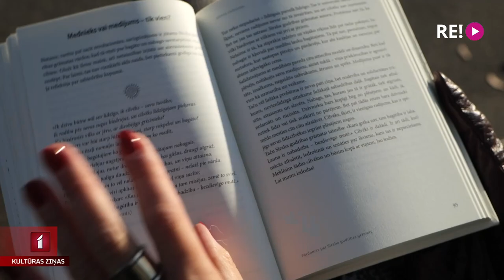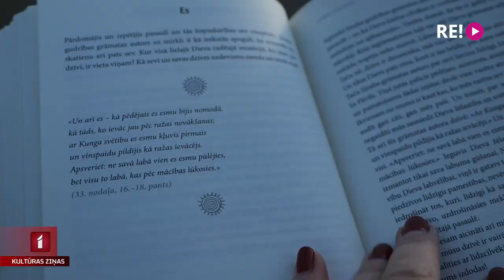Mūžsenas gudrības grāmatā “Dienas līdzsvars”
Pagājušogad, lai sniegtu garīgu atbalstu tiem, kuri pandēmijas dēļ nonākuši grūtsirdībā, pie skatītājiem nonāca biedrības “Elizeja” ikdienas raidījumu cikls “Dienas līdzsvars”. Šobrīd, kad esam līdzīgā situācijā, klajā nākusi grāmata ar tādu pašu nosaukumu. Tajā apkopotas mūsdienīgas pārdomas par Sīraha gudrības grāmatu. Ar Kasparu Simanoviču tikās Līga Gaigala.